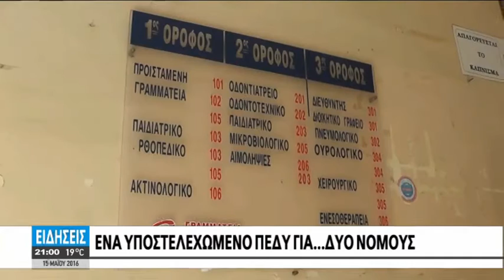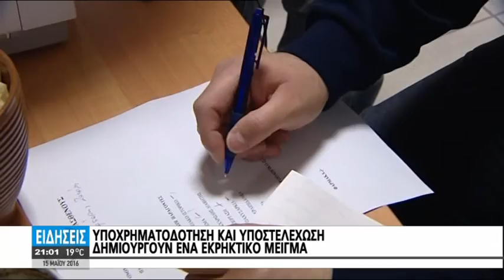ΣΕ ΚΑΤΑΣΤΑΣΗ ΕΚΤΑΚΤΗΣ ΑΝΑΓΚΗΣ Η ΠΡΩΤΟΒΑΘΜΙΑ ΦΡΟΝΤΙΔΑ ΥΓΕΙΑΣ